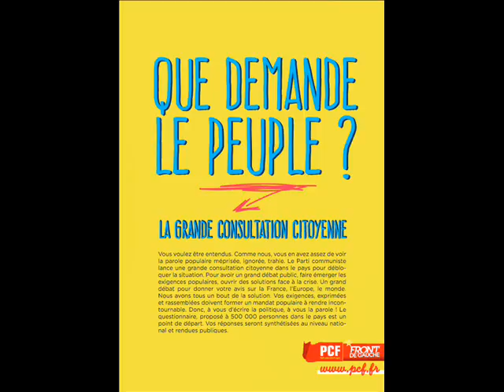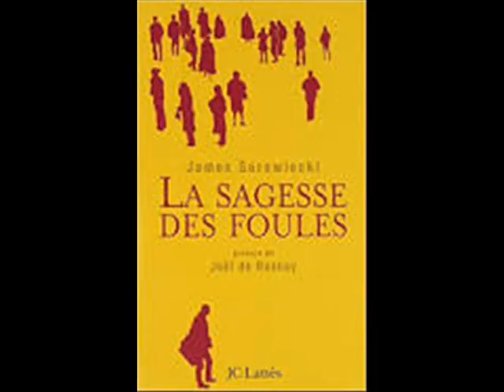Nouvelle constitution : Rendre notre démocratie plus participative